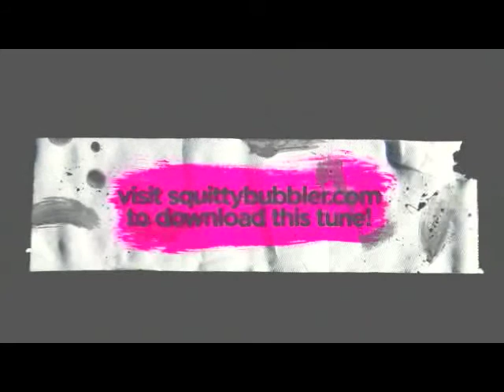David Guetta - Getting Over (Klikz & Danja Dubstep Remix)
Ahhh can't stop listening to this one! A very good remix from Klikz & Danja the two lads from Oxford, UK.